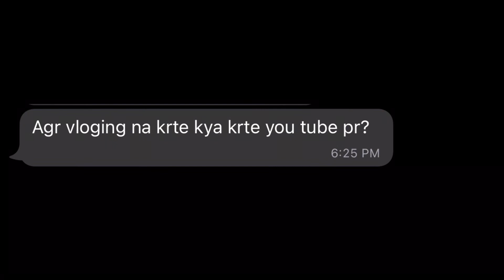First QNA Video | Answering Your Questions | Umer Awan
Hey fam Assalam O Alaikum❤️
So here is the Answers of your questions❤️